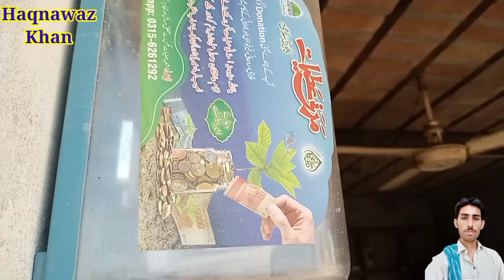First interview Video ! mahangai ki vajah se aawam pareshan hai ! Village life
Fellow Me Social Media Links